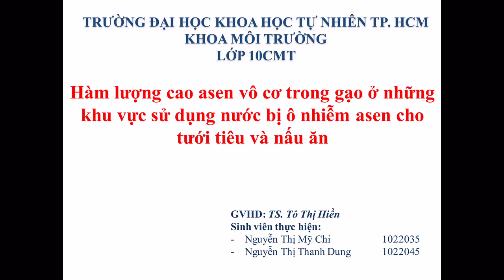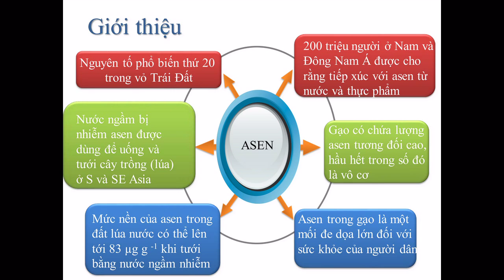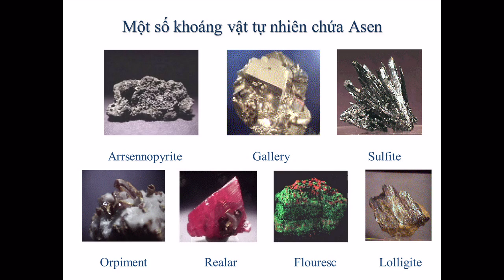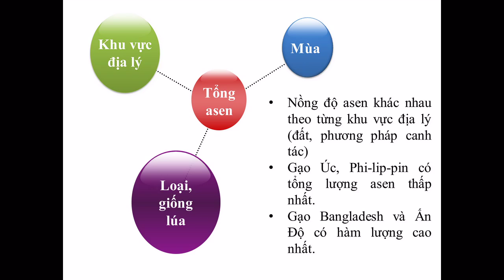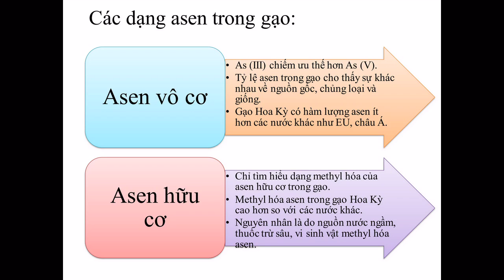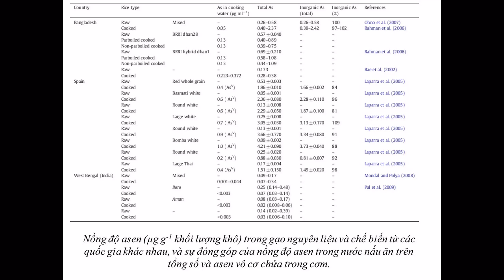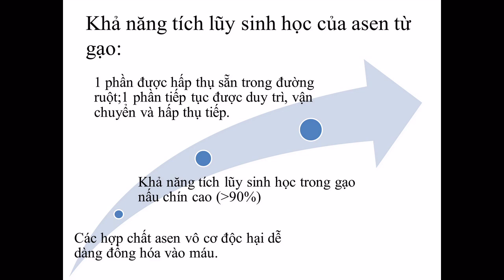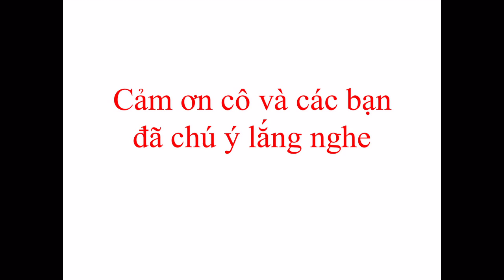Hàm lượng cao asen vô cơ trong gạo ở những khu vực sử dụng nước bị ô nhiễm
"Article (Engsub+Vietsub) - High levels of inorganic arsenic in rice in areas where arsenic-contaminated water is used for irrigation and cooking, Hàm lượng cao asen vô cơ trong gạo ở những khu vực sử dụng nước bị ô nhiễm asen cho tưới tiêu và nấu ăn"